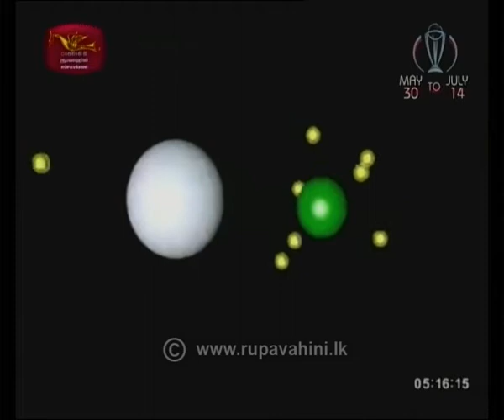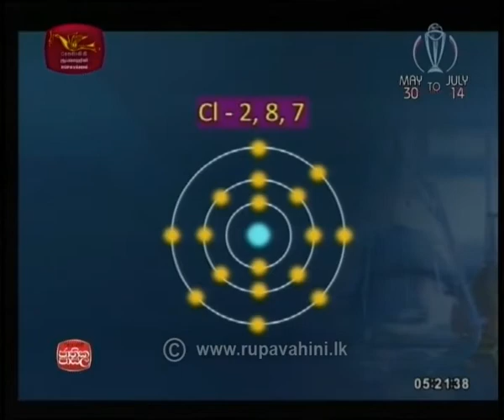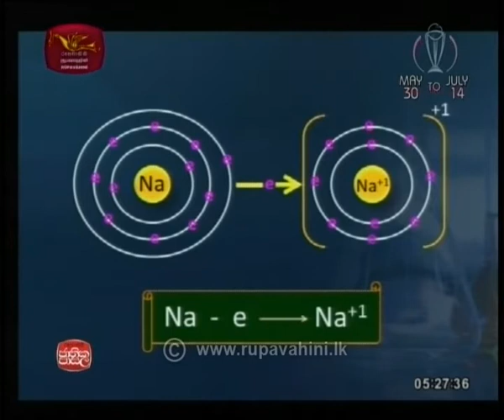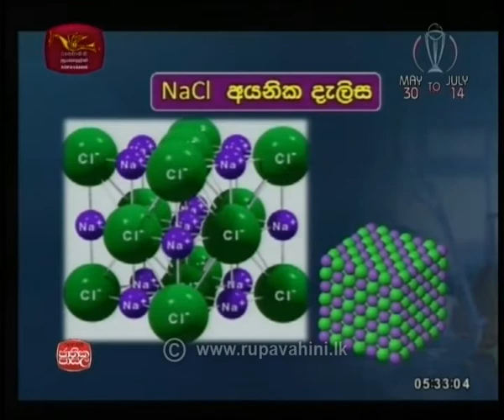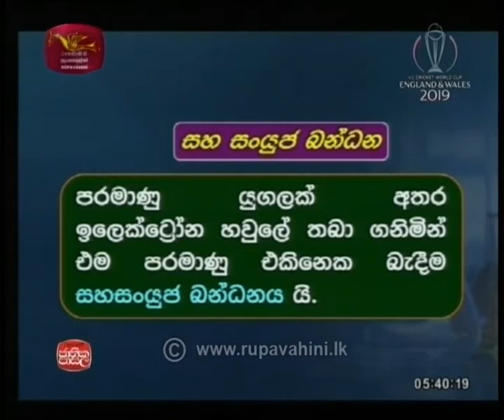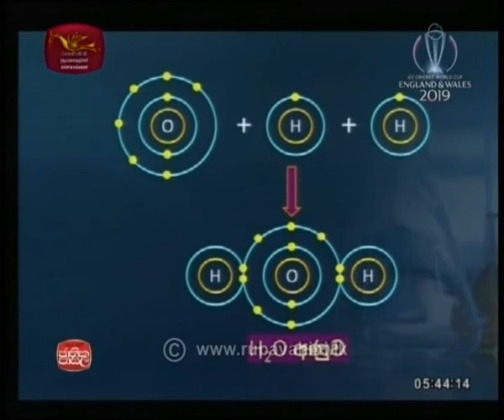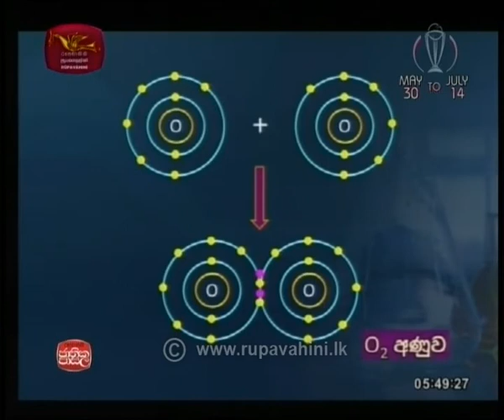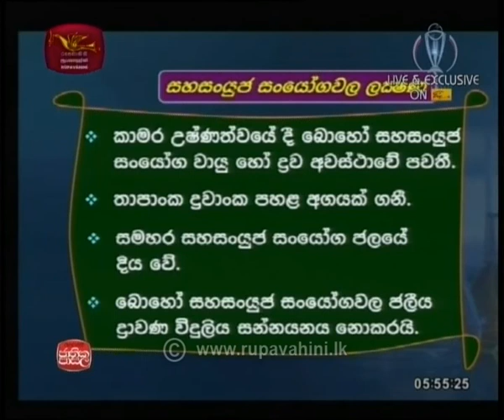2019-05-07 science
science, o/l, jathikapasala, adyapana Sathkaraya